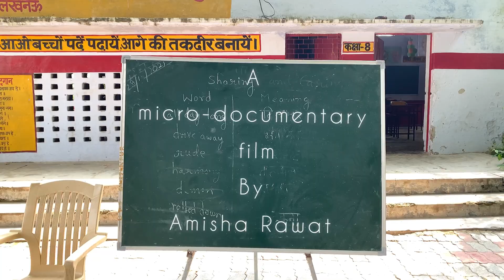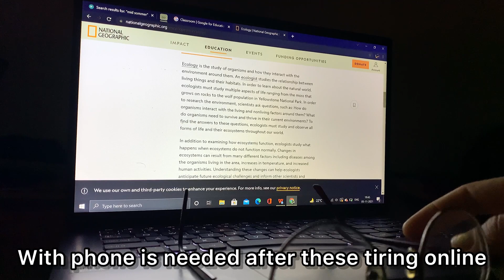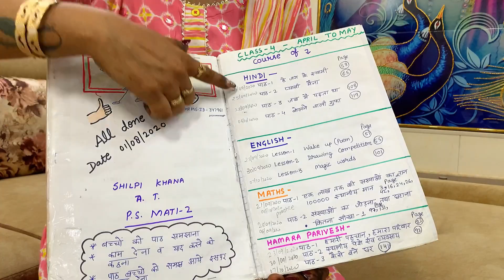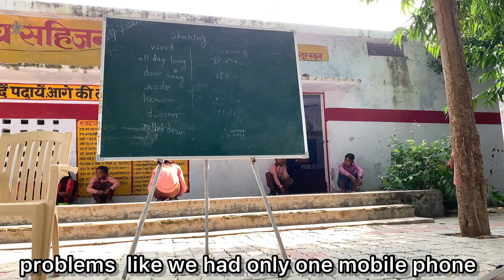Education during the Pandemic | A micro-documentary film by Amisha Rawat (BSc class of 2022)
This micro-documentary is an attempt to document the experiences of children from all kinds of households in a small town in Uttar Pradesh with respect to education during the pandemic. It elucidates the problems faced by the students and their coping mechanism.